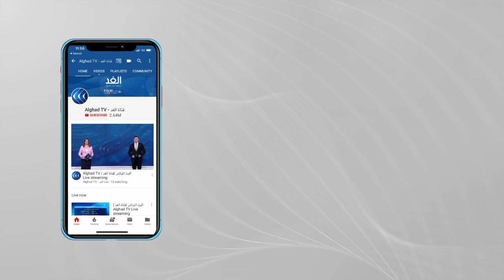أنقرة تعلن عن زيارة وفد تركي للقاهرة مطلع الشهر المقبل.. كيف سيكون الموقف المصري؟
أعلن وزير الخارجية التركي  مولود تشاوش أوغلو أن وفدا تركيا سيتوجه إلى القاهرة مطلع مايو المقبل.
وقال تشاوش أوغلو إن اللقاء سيكون على مستوي نواب وزراء الخارجية، مشيرا إلى أنه سيلتقي بعد هذه الزيارة وزير الخارجية المصري سامح شكري، وتأتي هذه التصريحات بعد ساعات من إعلان تشاوش أوغلو أنه سيتم تبادل الزيارات مع مصر وأنه سيتم خلالها مناقشة عودة السفير.
المزيد من التفاصيل مع مراسل الغد من القاهرة محمد الحمراوي عبر النشرة الإخبارية على شاشة قناة الغد.